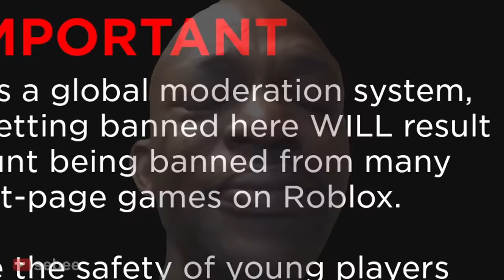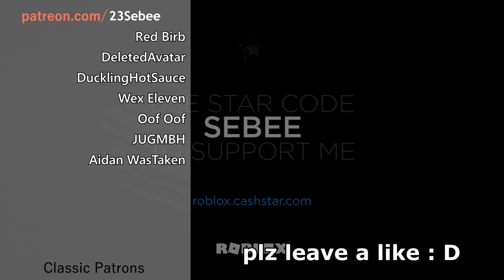The Roblox Spray Painting Experience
The Roblox Spray Painting Experience with a Roblox Bacon Hair Noob.

In this video I play Spray Paint game on Roblox, spray painting art on walls. I compete against other people, trolling in Spray Paint. I experience many funny moments with other people.

"Happy Boy End Theme", "Movement Proposition"